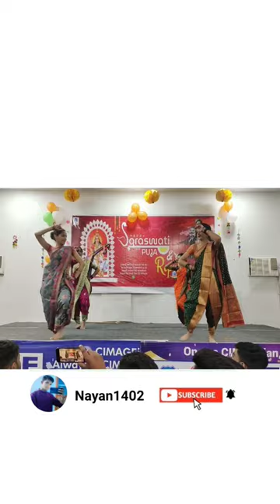Full Video Is On YouTube channel 🌻